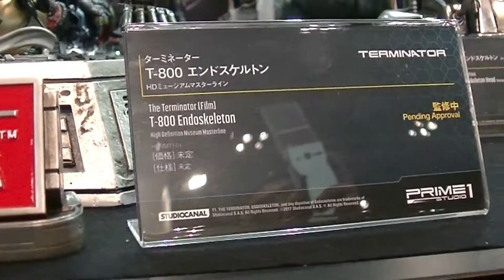WF2018W Prime 1 Studio T-800 Endoskeleton (Terminator) プライム１スタジオ T-800 エンドスケルトン (ターミネーター)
Prime1 had a statue of the T-800 Endoskeleton on display at Wanfes 2018 Winter.

At the moment there is no info about this statue yet 2/28/2018
I am sure it will be up soon though.